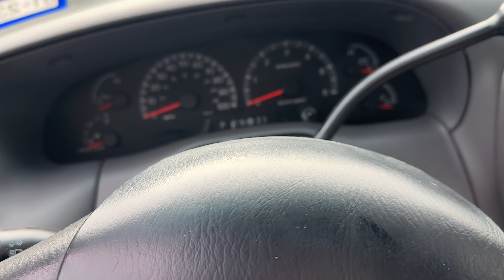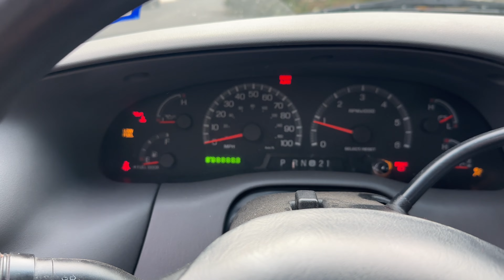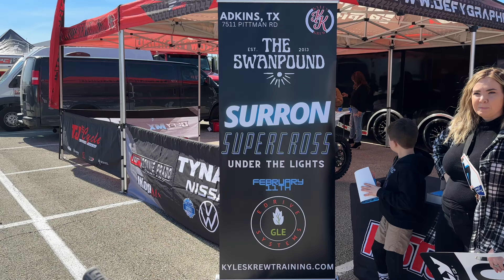Surron X Urban Freeride Houston TX (COPS)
Drove up to Houston TX to watch some Supercross and hung out in the pits to help promote our Surron Supercross race this weekend February 11th! The next morning we woke up and met up with some Surron homies downtown and ripped some urban spots!

All of my favorite parts!! DOWN BELOW!!

AMPED BIKES
$100 OFF SURRON!! CODE: TALLON179

GREEN LINE ENGINEERING BAC 4000

If you’re interested in any boat charters or wakeboard/ wakesurf lessons reach out to WATERWORKS LBJ!!

Don’t forget to sign up for our first ever Surron Supercross race if you’re near San Antonio TX!

Will be giving you guys more updates on the track and race layout soon!

Riders:
Colby Pearson @colby_pearson_
Hart Walker @surron_lort
Reese @m.w.reese
Dave @surron.dave @wekoatit